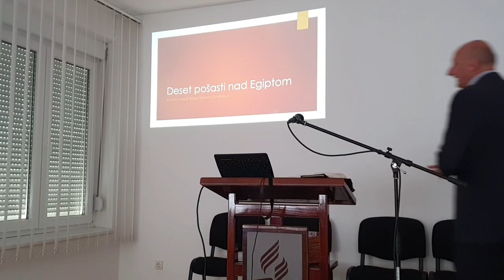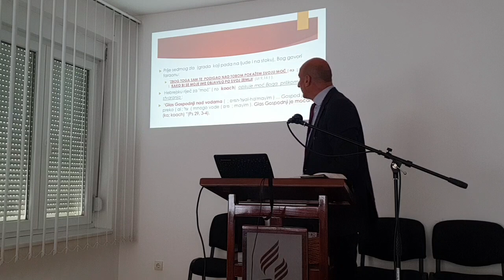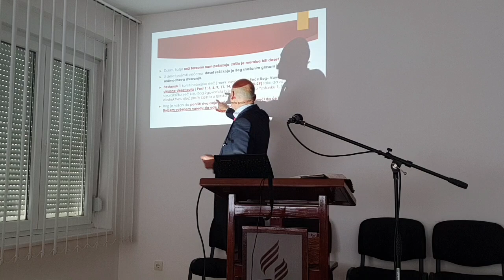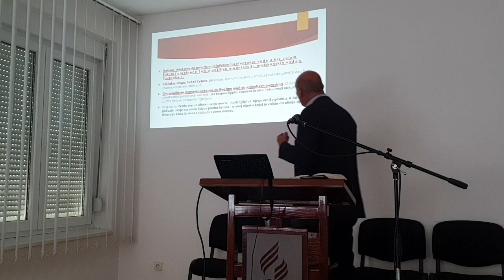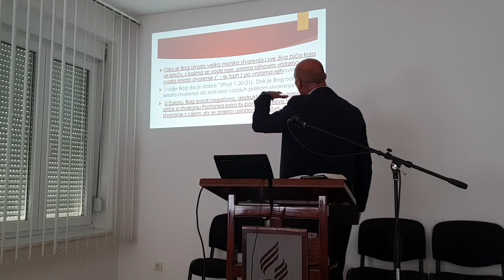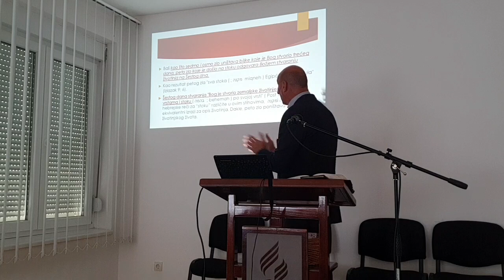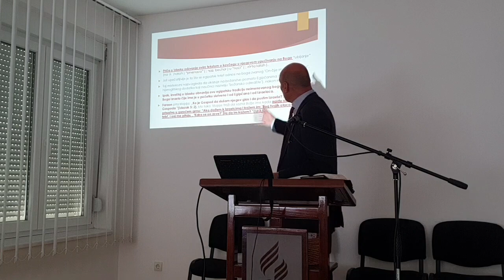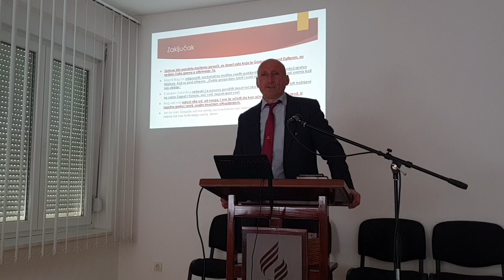92. Deset pošasti nad Egiptom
Zašto je Bog izlio deset pošasti ili zala nad Egiptom? Zašto ne devet, ili osam ili četi, nego baš deset? Zašto je važno da to razumemo,  i kakve to veze ima sa konačnim izbavljenjem Izrailja i duhovnog Izrailja u veme izlivanja sedam čaša gneva nad ovim svetom? To je tema ovog predavanja